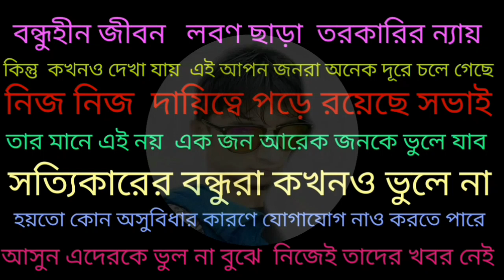Bondhuttho Song (বন্ধুত্ব গান )||Emotional song ||Ratabari multimedia